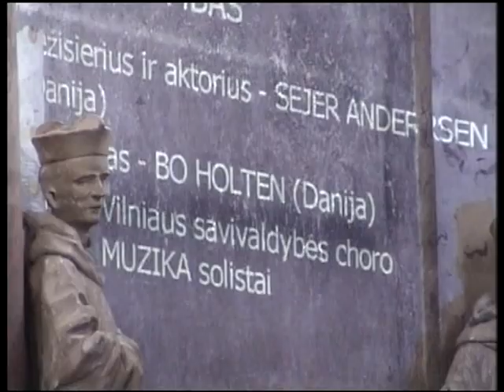Choir "Jauna Muzika" performs VITUS BERING by Bo Holten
Music performance "VITUS BERING"

author - Gregers Dirckinck-Holmfeld (Denmark)
director and actor - Sejer Andersen (Denmark)
conductor and composer - Bo Holten (Denmark)

choir "Jauna Muzika" soloists (Lithuania)
(from the left: Ona Afuvape, Nerute Siliute, Silene Druliene, Nora Petrocenko, Milda Poskaite, Marius Turlajus, Romas Makarevicius, Gintautas Skliutas, Donatas Zakaras)

part No.1 at 0:35
part No.2 at 8:03 (solo Nora Petrocenko)
part No.3 at 16:33
part No.4 at 21:20
part No.5 at 30:15 (solo Silene Druliene)
part No.6 at 35:28
part No.7 at 42:15 (solo Ona Afuvape)
part No.8 at 49:29

april 2007, Vilnius